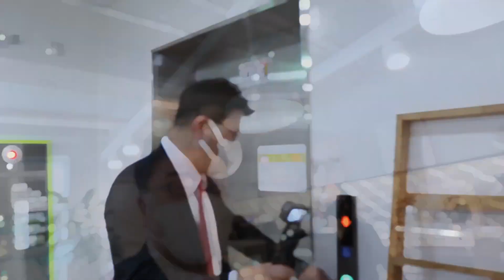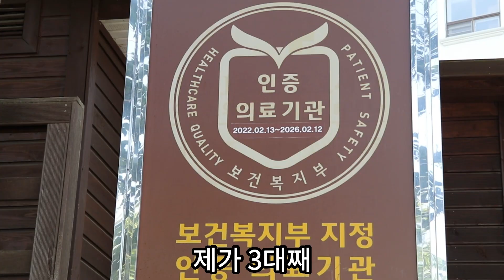[부산 금정구] 병원 이사장의 병원 소개 | 장전동 규림 병원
안녕하세요 유튜브를 시작하게 된 김종천입니다.